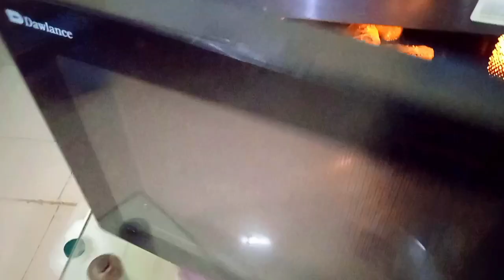How to Cook for Iftar in One Hour||One Hour Cooking Challenge